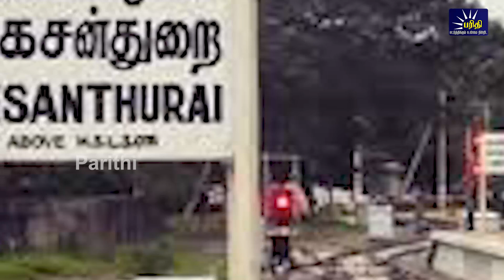மதியநேரச்செய்திகள் 05.10.2023 | Lunchtime News 📰